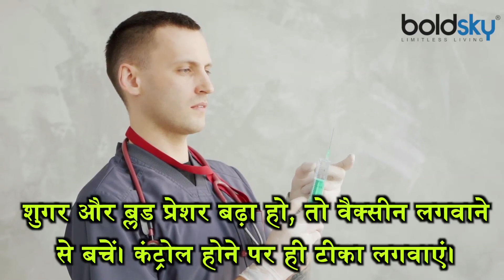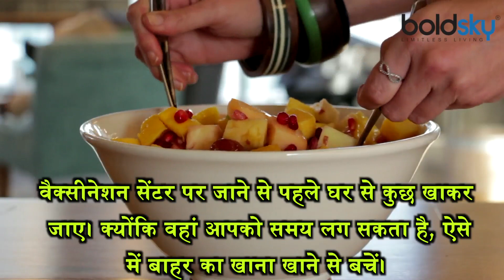Coronavirus: High Blood Pressure के Patient हैं तो Vaccine लगवाने से पहले रखें इन बातों का ध्यान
देश में कोरोना वायरस की दूसरी लहर कम होने का नाम नहीं ले रही है। इस बार यह बच्चे, युवा और बुजुर्ग सबको अपनी चपेट में ले रहा है। लेकिन पहले से बीमार चल रहे लोगों को इसका सबसे ज्यादा जोखिम होता है। डायबिटीज, हाई ब्लड प्रेशर, हृदय रोग के मरीज को इसका बहुत जोखिम होता है। कोरोना वायरस से बचने के लिए देश में वैक्सीन एक हथियार के रूप में काम कर रहा है। इस समय 18 साल से ऊपर के सभी लोगों को वैक्सीन लगाने की मंजूरी मिल गई है। लेकिन कई लोगों के मन में वैक्सीन को लेकर सवाल उठते हैं कि इसे कौन लगवा सकता है? क्या यह सुरक्षित है? क्या उच्च रक्तचाप के मरीज वैक्सीन लगवा सकते हैं। उन लोगों को वैक्सीन लगाते समय कौन-सी सावधानियां रखनी चाहिए।